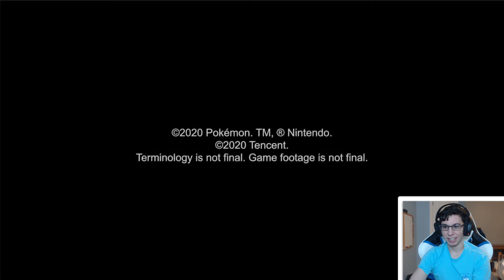Pokemon Unite Reaction!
Hey guys, I reacted to the new game that just got announced today, Pokemon Unite! Not what we were expecting, but hey let's give it a chance!